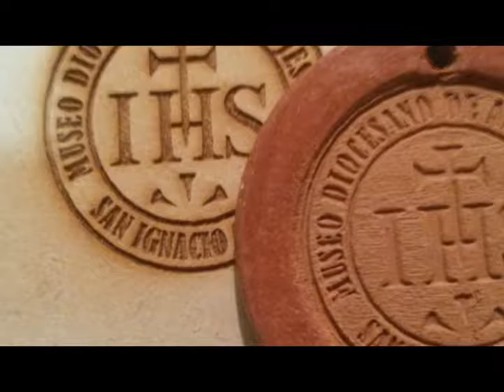PRESENTACION TIGOCONECTA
Vídeo promocional del proyecto YVY semi finalista del concurso Tigo Conecta 2017 con sede en el Museo Diocesano de Arte Jesuítico de San Ignacio Guazú.